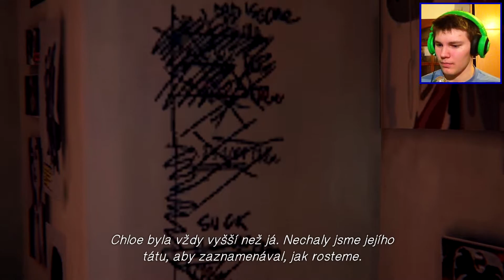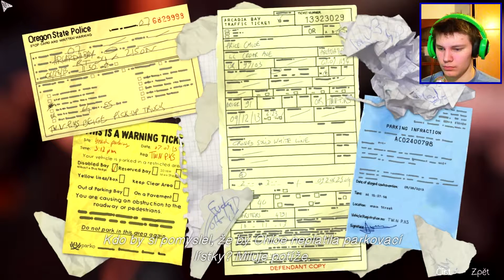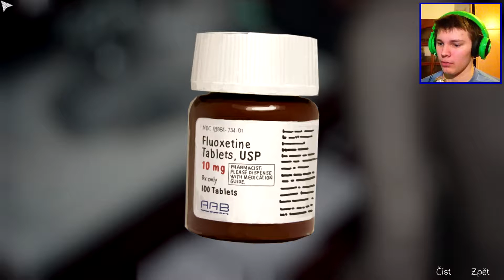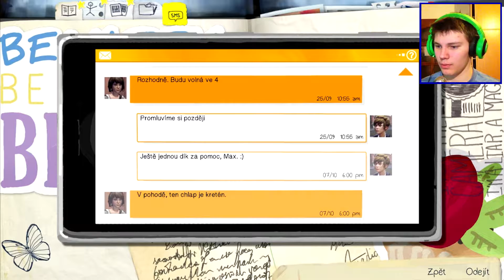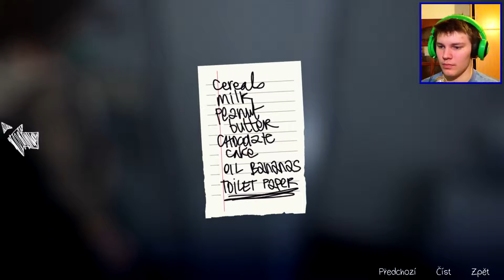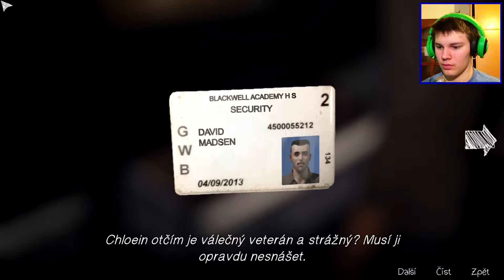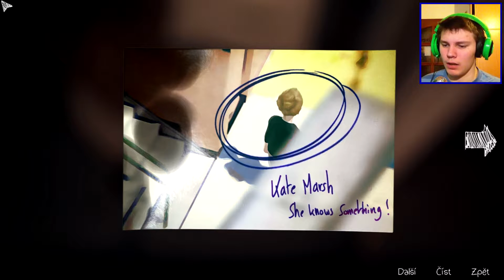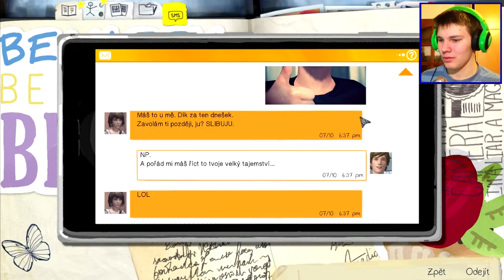BLÍŽI SA POHROMA!!! - Life Is Strange IEpizóda 1 - Part 3ǀ (by MAYYO)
Prvú epizódu teda máme za sebou...
Ask: ask.fm/MAYYO3